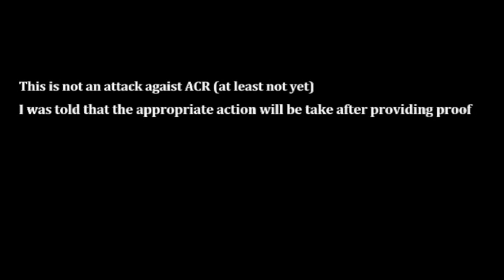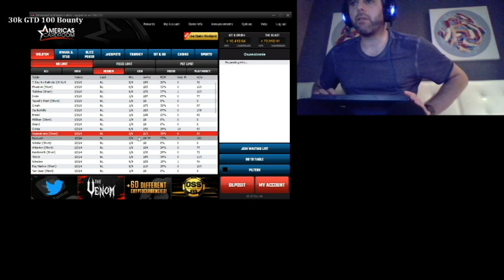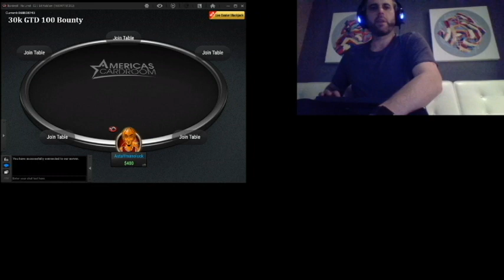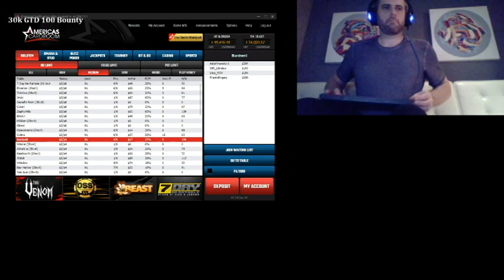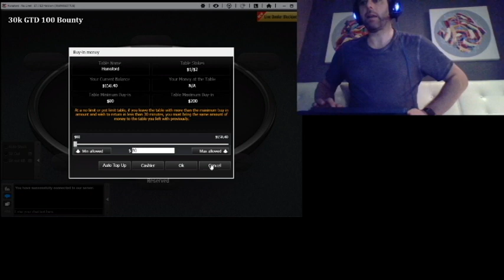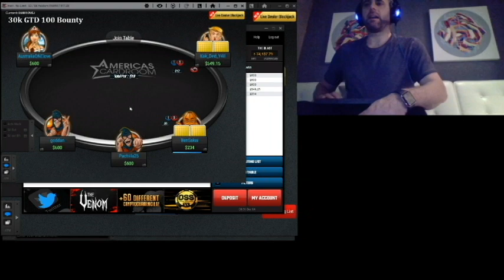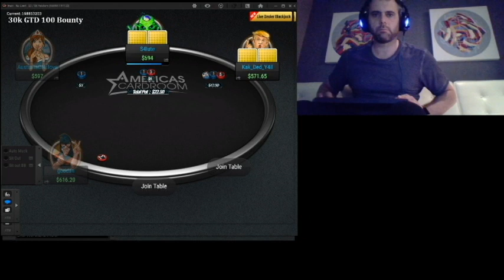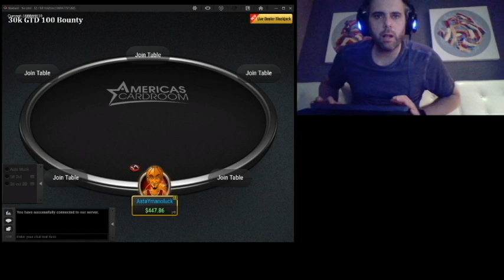America's Cardroom [ACR] Player Collusion Ring Exposed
After many nights of playing the cash games on ACR, I decided to document the questionable tactics of some players/poker bots that collude against an unsuspecting player.